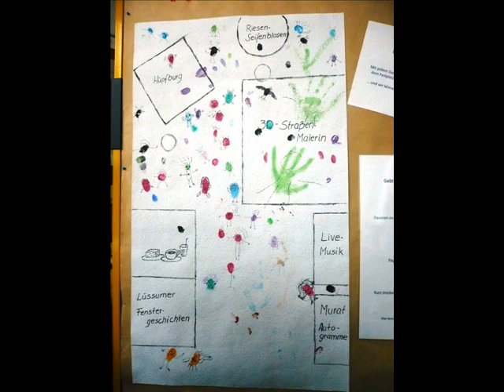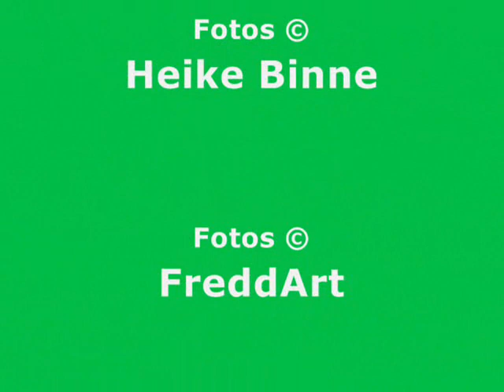Sommer~Fest~~~~~Lüssum~~~CreaTeamOutro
Musik:  Anja und Manolin Fahrenberg - The maid from the parish of Penderyn

© Clip created by EdelArt – 2014